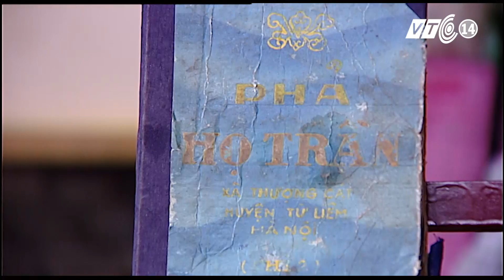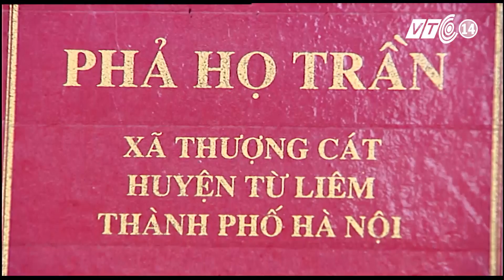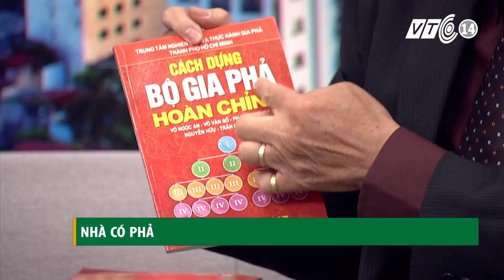VTC14_Nhà có phả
(VTC14) - Ở Việt Nam cũng như ở nhiều dân tộc khác ở Phương Đông, gia đình và dòng họ có một vị trí rất quan trọng trong tổ chức đời sống cộng đồng. Để duy trì và lưu giữ được nếp nhà, nhiều dòng họ đã ghi lại trong những cuốn gia phả. Người xưa có câu “Nước có sử, nhà có phả”. Hiện nay, khi xã hội phát triển và không còn kép kín như trước, các mối quan hệ cũng được mở rộng hơn thì gia phả ở Việt Nam được gìn giữ và truyền qua các đời như thế nào?